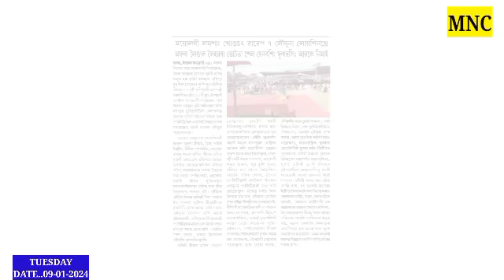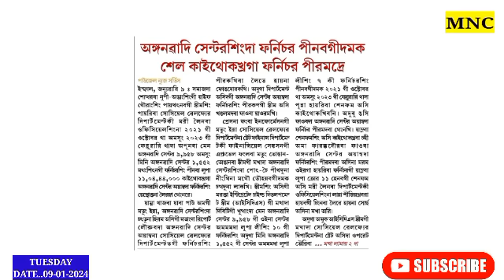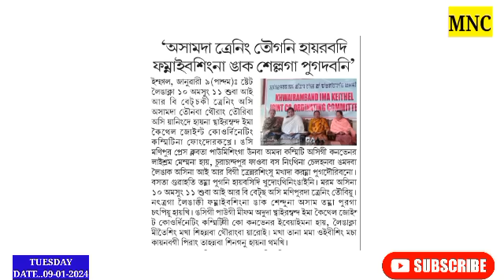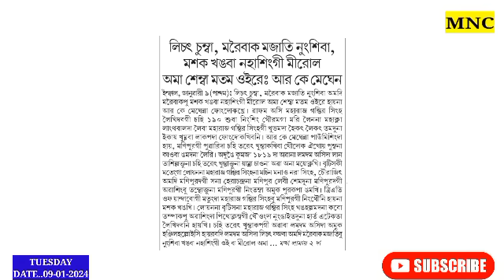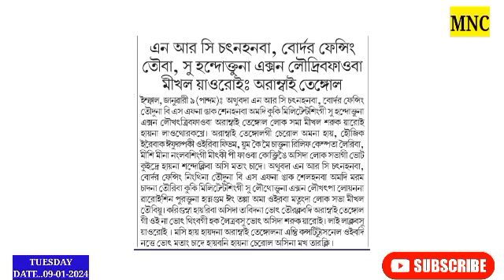Warep 7 Loukhre🔥Vote ta Sel Yenbasing Futharasi afaba Leingak Leihannabagidmk: RK Nimai